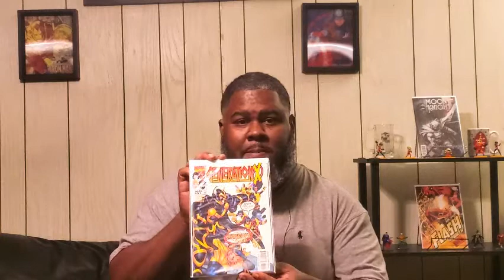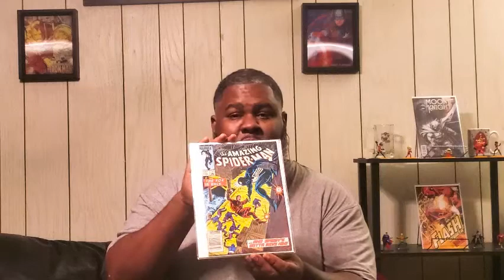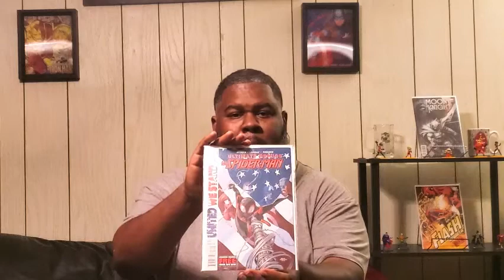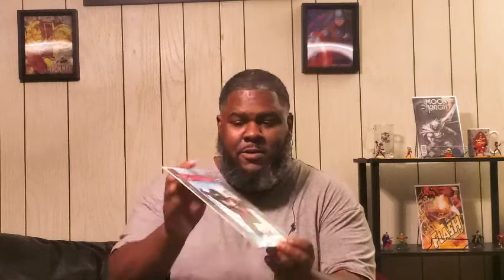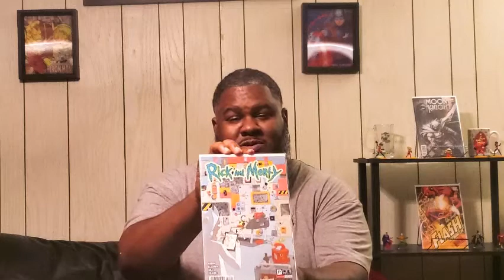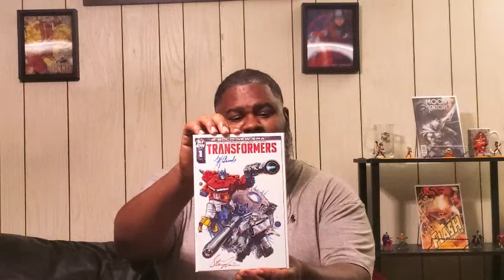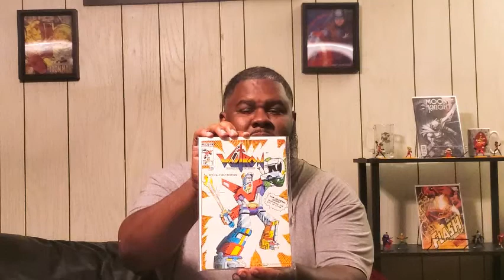Flash By Knight Episode One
Welcome to my first video. Just introducing myself and showing off a few books. I appreciate anyone who takes their time to watch and we can only go up from here!